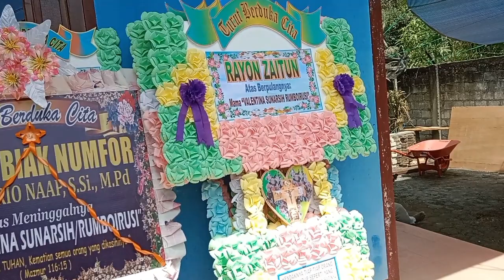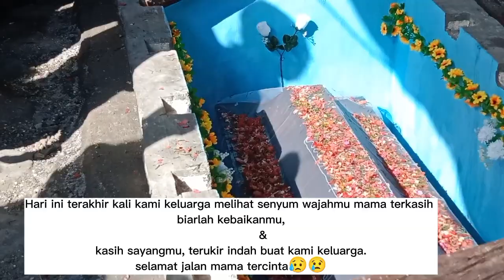Hanya Rindu Mama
Dukacita yang mendalam  meninggal nya mama valentina surnarsih/rumboirusi, meninggal dunia di salatiga Jawa tengah, dan di makmakan di serui papua.